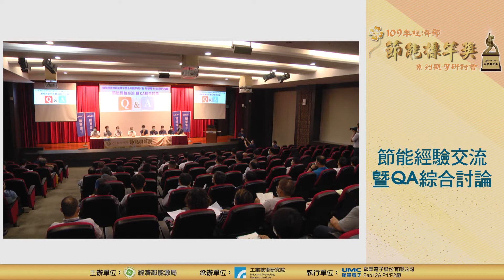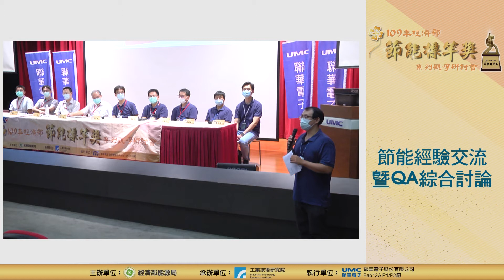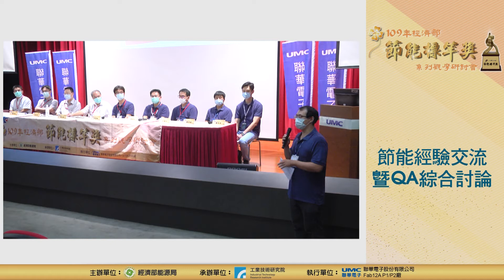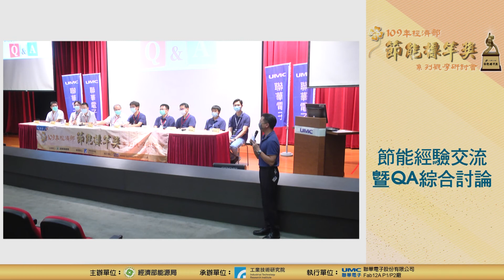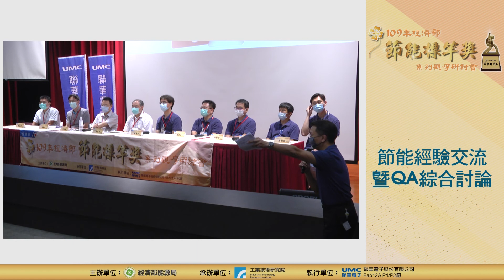聯華電子股份有限公司 QA綜合討論